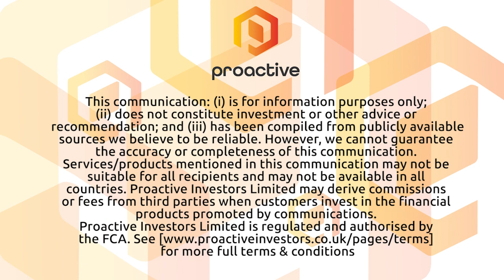Universal Ibogaine now trading on the TSX Venture under the ticker "IBO"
Universal Ibogaine CEO Dr. Rami Batal joined Steve Darling from Proactive to bring news the company has gone public and is now trading in the TSX Venture under the ticker IBO.

Batal telling Proactive the process it took for the company to go public and what sorts of milestones he is hoping to achieve moving forward.